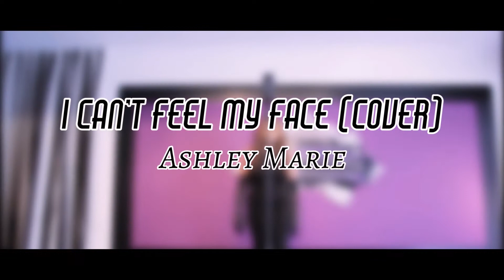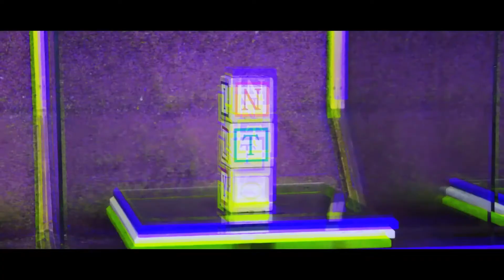Ashley Marie "I can't feel my face" cover music video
Music video to the next singing sensation Ashley Marie singing cover to The weeknd's "I can't feel my face"